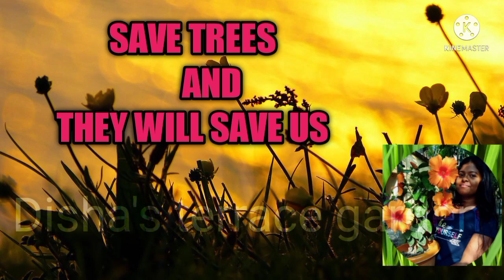বেল ফুল গাছে বারবার প্রচুর পরিমাণে গাছে ফোটাতে পারেন কীভাবে?//how to care mogra in summer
magical liquid fertilizer from hibiscus plant:_____

disha's terrace garden